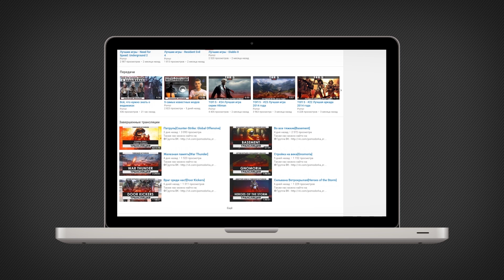Прохождение FIFA 15 - #97 Уфа и Барселона